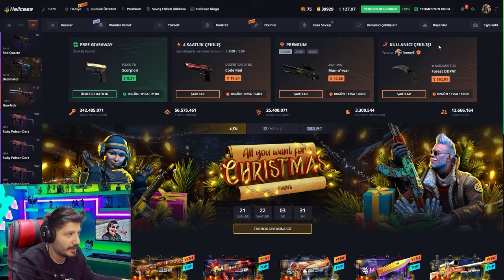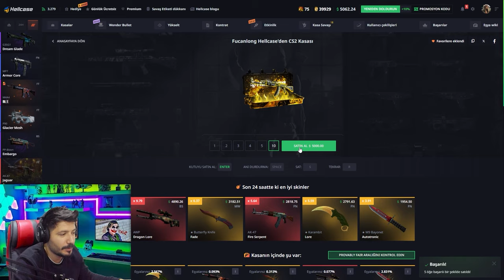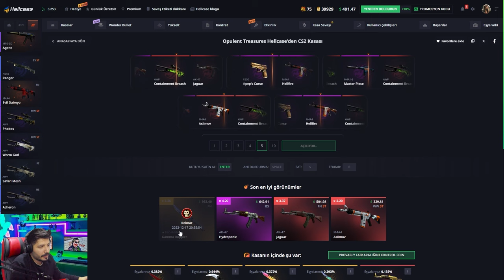BU KASADAN DRAGON LORE ALICAM Hellcase Promo Code